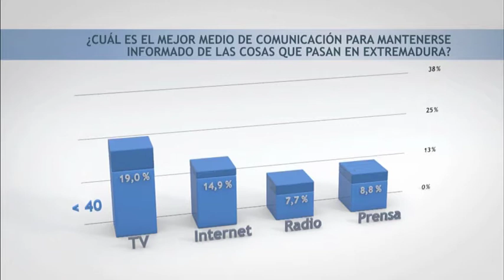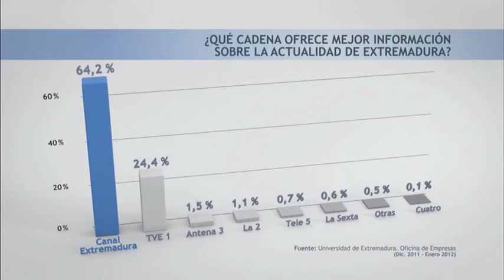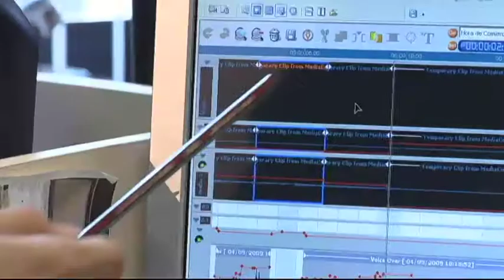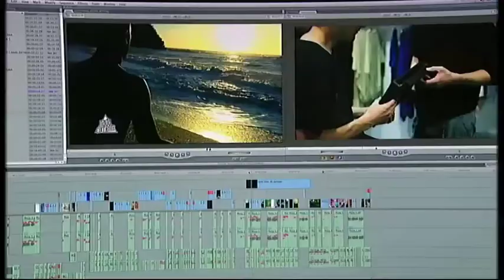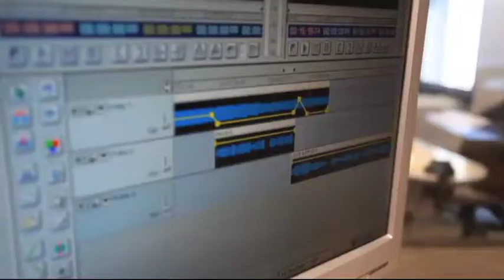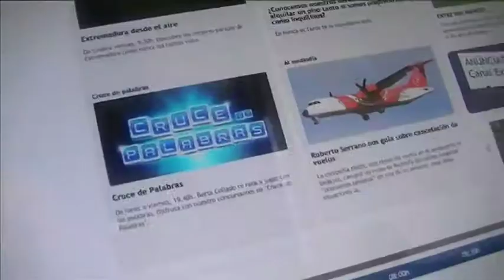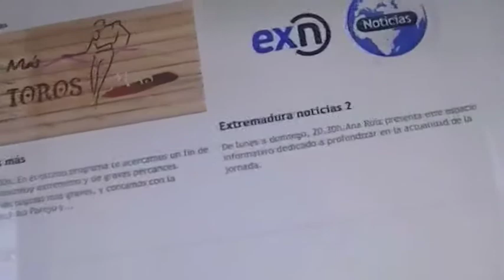PUBLICIDAD CANAL EXTREMADURA 2012.mov